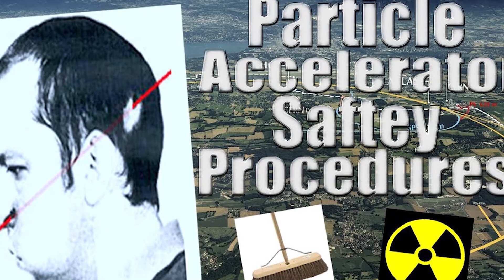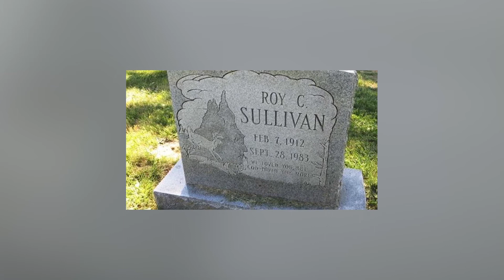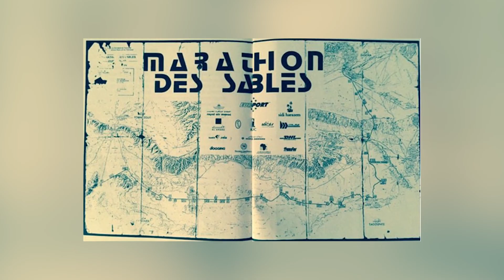10 People Who Survived The IMPOSSIBLE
People Who Survived The Impossible. At some point in our lives, we might have experienced moments of danger that awoke our adrenaline and made us feel lucky to be alive

While most of these scenarios are one-off and usually don't leave us scathing. There are some amazing stories of survival that seem impossible. Once in a while, the universe chooses people that walk away from seemingly grisly fates. Today let's take a look at 10 unbelievable examples of people who survived impossible near death experiences

10. Vesna Vulovia: Fell 33,000 feet from an exploding plane
Friday, January 26, 1972, was just like any other day when Vesna Vulovia boarded an aircraft from Yugoslav Airlines DC-9. The plane departed from Copenhagen for Belgrade with 28 passengers and crew, but what seemed like a routine trip was turned over its head when a Croatian terrorist group planted a bomb in the cargo section. At an altitude of 33,000 feet, the bomb went off, crashing the plane into the mountains. What followed was one of the greatest survival stories of all time; Vesna Vulovic,  a stewardess on the plane, survived the 33,000-foot drop sitting on the tail of the plane. Amazingly, she was not supposed to be on the fated flight in the first place. There was a mix-up with another stewardess of the same name, which was why she was on the flight.
Although she suffered a fractured skull, broken legs, and three broken vertebrae – one of which was crushed and left her paralyzed from her waist downwards, she was able to walk again after several operations after spending several months in and out of hospitals.

9. Aaron Ralston: Cut off his arm to live
This man's story is truly a story of a strong will to live. Pause for a minute. Think about this.
If you were faced with a situation of life and death, what will you be willing to do to give you a better chance of survival? Will you be willing to give out your arm or leg to stay alive?
In 2003, Aaron Ralston was faced with a life and death situation. Aaron Ralston went hiking near Robbers Roost in Utah and found himself in a nearly impossible situation as he was climbing Utah's Blue John Canyon. A boulder got loose and crashed on him, pinning his hand and forearm down. He made efforts to pull free, but the stone wouldn't bulge. He was pinned for 5days beneath the rock before he understood that he had no choice but to do something drastic to save himself unless he could die out of dehydration. He made up his mind to amputate his right arm with just a multitool. He broke his arm bone and cut through his skin and tendons to free himself.

8. Stella Maris Rugby Team: Ate human flesh to survive
Some people are still terrified to travel by airplane even though it's the safest and fastest means of transportation. And who can blame them? Plane crashes can be terrible. Even if it doesn't kill you, it can put you in a situation where survival is almost impossible. And that's exactly what it did to the Stella Marris Rugby Team. On October 12, 1972, Stella Marris's rugby team boarded a plane to attend a rugby match. On their way, the aircraft crashed into a snow-covered mountain. 17 people died instantly, but the worst wasn't over for the survivors. They were stranded on the mountainside and were forced to survive in freezing conditions with no shelter and food while waiting to be rescued. Unfortunately, the harsh conditions claimed the lives of another 10, and the remaining survivors were forced to eat the flesh of the deceased teammates to survive. After a total of 60days, the strongest of the survivors went on a 12-day trek to get help, saving the rest of 16 out of the 45 people who boarded the plane.

7. Anatoli Burgoski: survived a laser beam
The story of Anatoli Burgoski is the perfect way to highlight the incredible dangers scientists face due to equipment handling and checking daily. The Russian Physicist was struck in the head by a beam from the largest Soviet particle accelerator while checking out a piece of malfunctioning equipment. The beam that struck Burgoski measured approximately 200,000 rads. For context, Scientists say that 1000 rads power is all it takes to kill anyone that comes in contact with it, so it's a miracle how Burgoski survived all that force. The beam missed his brain stem but damaged a small portion of his brain and paralyzed the left side of his face. With time, his brain began to recover, and he lost none of his intellectual capacity, and he returned to work a year and a half later.